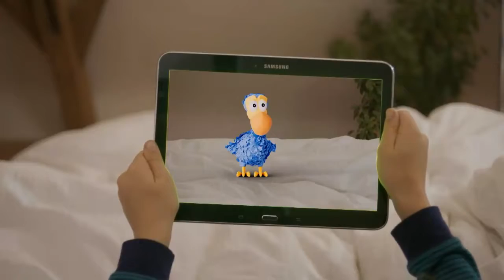Pyjamafeestje in Gent & TendensTV | 25. Yıl Özel Etkinliği Tendens Tv'de!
Woody'nin tasarımcısı Nathalie Deschuymer yeni koleksiyonu Tendens Tv'ye anlattı.